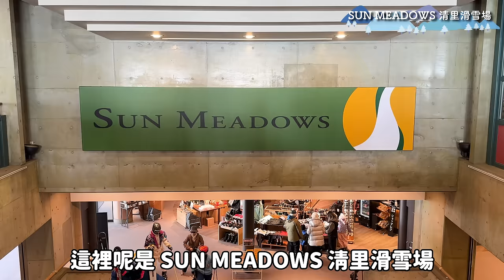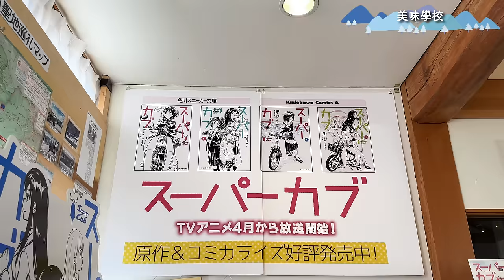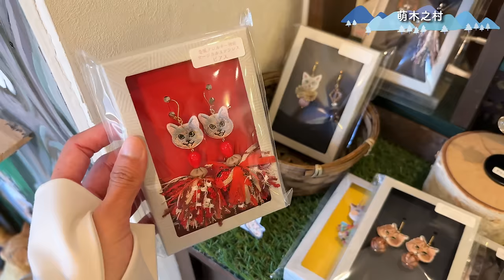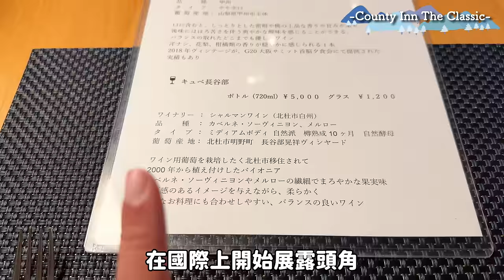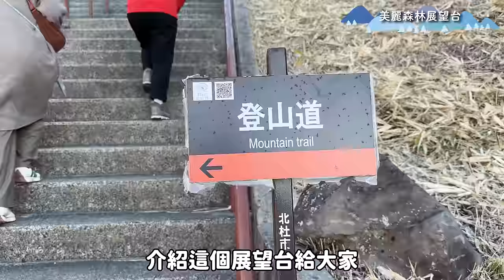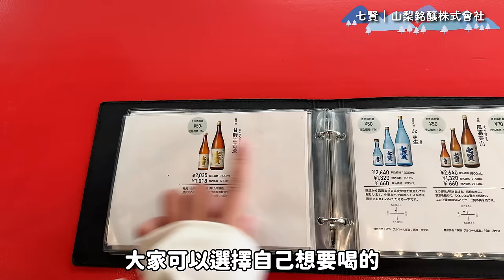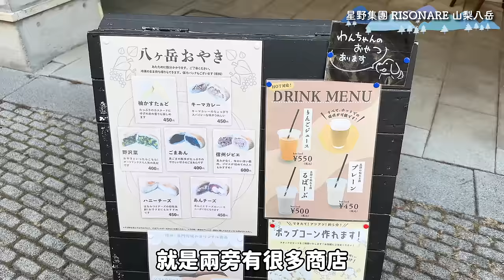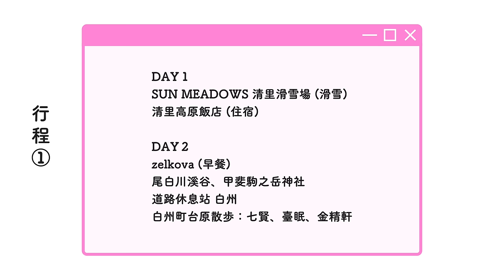看富士山的另一選擇！好山好水好好吃山梨縣北杜市旅行⛰️葡萄酒、日本酒試飲 美味麵包店 日本有名的優質水源 八岳、南阿爾卑斯山脈、富士山絕景｜日本山梨旅遊 4K VLOG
【行程❶】
☑️ Day1
SUN MEADOWS 清里滑雪場 (滑雪)
清里高原飯店 (住宿)
☑️ Day2
zelkova (早餐)
尾白川溪谷、甲斐駒之岳神社
道路休息站 白州
白州町台原散步：七賢、臺眠、金精軒

【行程❷】
☑️ Day1
美味學校 (午餐)
清泉寮：冰淇淋、足湯、聖安德烈教堂、保羅・魯許紀念館
清里果醬
Country Inn The Classic (住宿)
☑️ Day2
美麗森林展望台
萌木之村 (音樂盒、商店、ROCK)
星野集團 RISONARE 山梨八岳

00:00 精華片段
00:19 開場
00:48 小淵澤站頂樓展望台
01:41 SUN MEADOWS 清里滑雪場
03:20 美味學校
04:36 清泉寮
06:32 萌木之村
09:32 Country Inn The Classic
13:46 美麗森林展望台
14:52 Backhaus inno
15:36 七賢｜山梨銘釀株式會社
17:30 金精軒
17:37 道路休息站 白州
18:24 尾白川溪谷
19:32 星野集團 RISONARE 山梨八岳
21:20 結尾
21:48 兩個推薦山梨縣北杜市行程

🔖 此為與「山梨縣北杜市」的合作影片

⚠️聲明⚠️
本頻道所有影片皆誠實揭露「業配」與否
影片左上角若顯示「含有付費宣傳內容」
表示該影片為與廠商或觀光協會合作拍攝
若影片未顯示「含有付費宣傳內容」
則為本人負擔所有花費「自主」前往拍攝
FB 或 IG 等平台也會標示「合作文」揭露